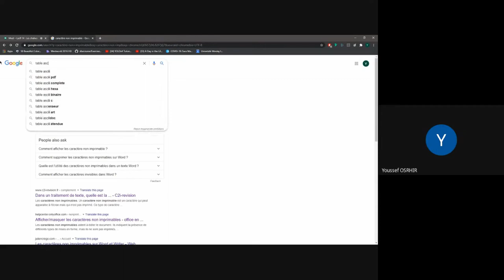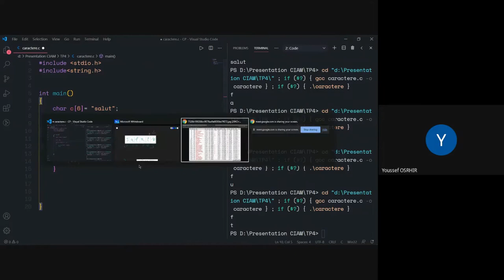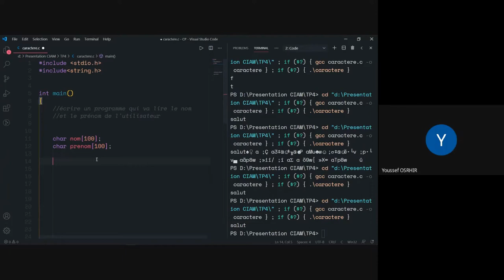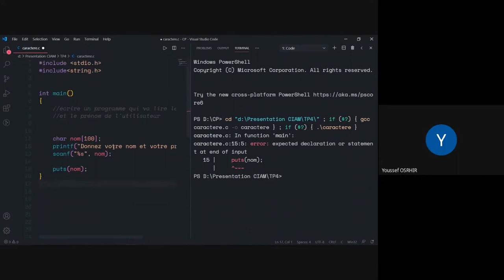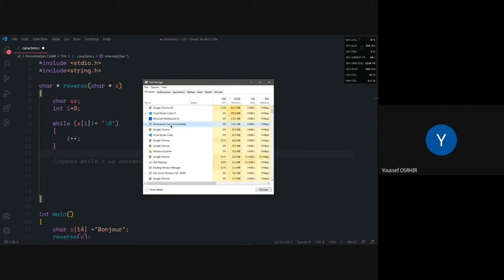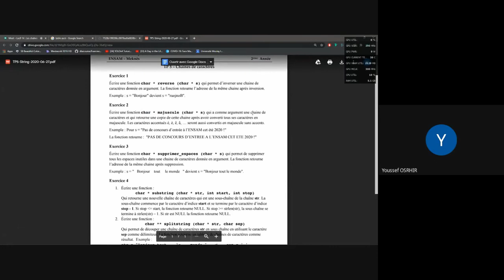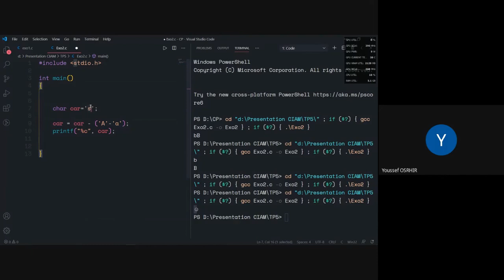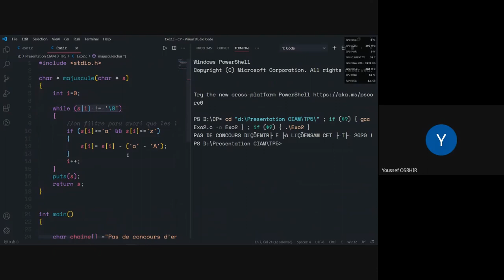Las9 14 les chaînes de caractères